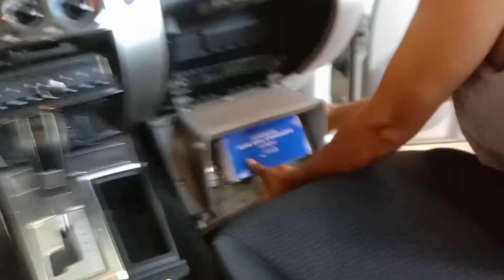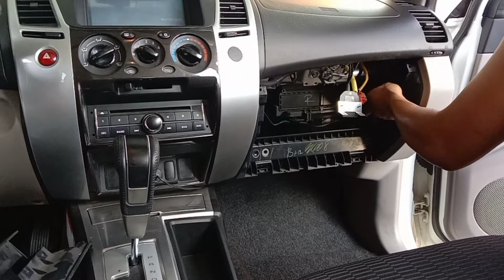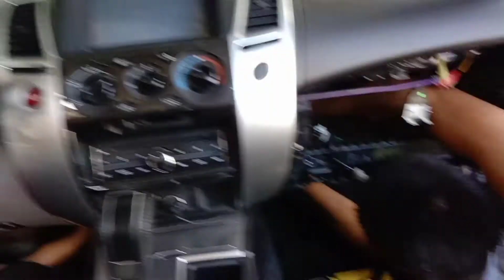GANITO MAGPALIT NG EVAPORATOR NG MONTERO